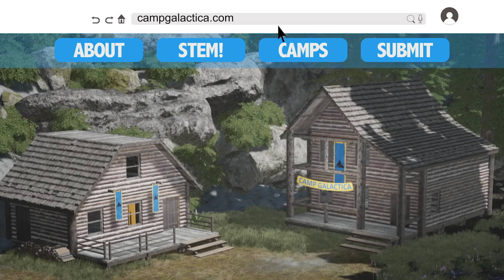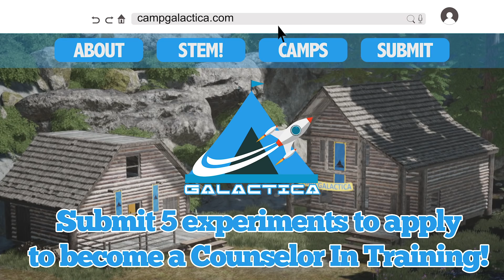Emerald Code Season 2 | A Star Is Born | S201 | Shaftesbury Kids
Simone finds a new STEM role model and suddenly finds herself applying to (Space) Camp Galactica. How's she going to apply and more importantly, how do you get ice cream stains out of a carpet?